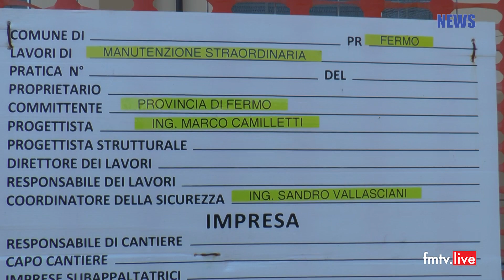2023 04 06 Restyling alle officine ITT "Montani" di Fermo